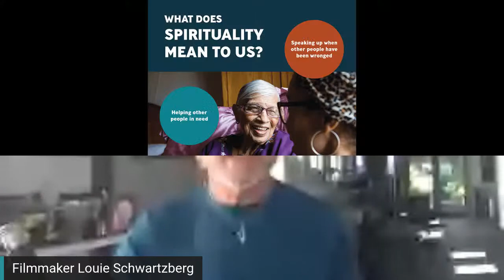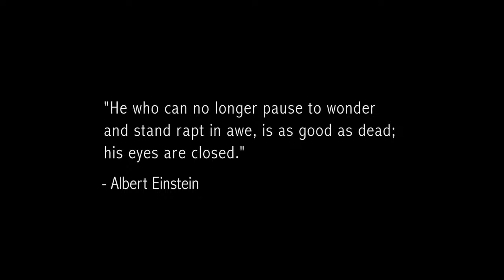Wonder & Awe - Episode #6 (Dacher Keltner)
Louie Schwartzberg hosts Dacher Keltner, founder of the Greater Good Science Center at University of California, Berkley to discuss human psychology, compassion, and contribution.

He’s a professor of psychology at the University of California, Berkeley, and the best-selling author of The Power Paradox and Born to Be Good, and The Story of Awe: A Field Guide to a Life of Wonder and Meaning, a new book coming out in 2021.

Dacher is the host of the Greater Good Science Center’s award-winning podcast, The Science of Happiness, and is a co-instructor of the GGSC’s popular online course of the same name.